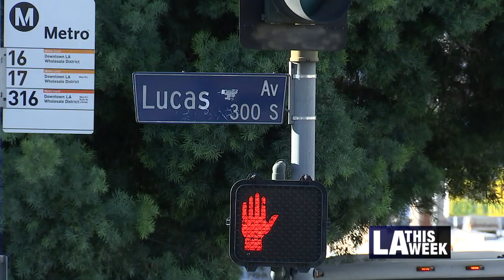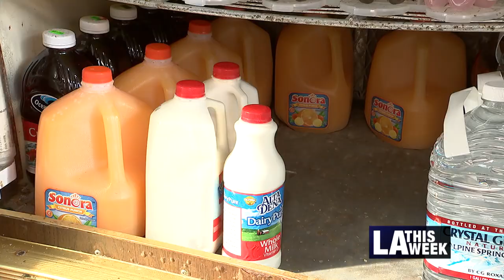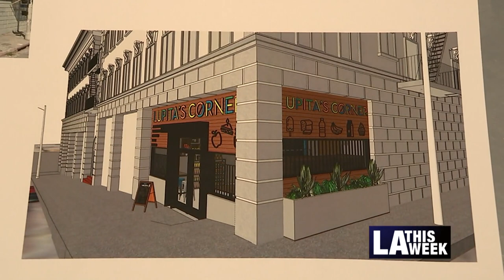Lupita's Market Brings the Fresh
Lupita's Market is working with the Healthy Neighborhood Market Network to bring better food options to her community.